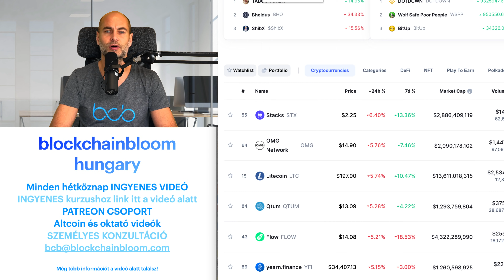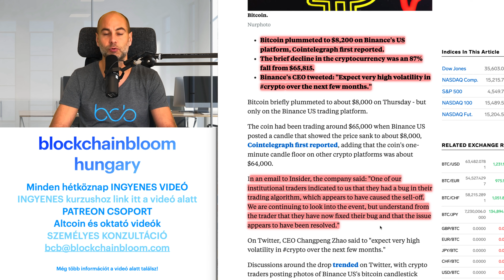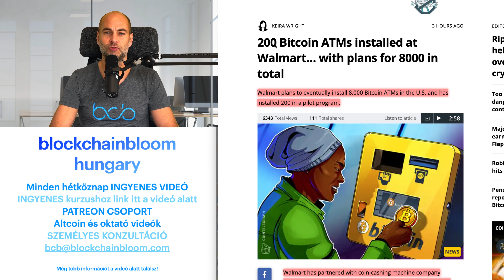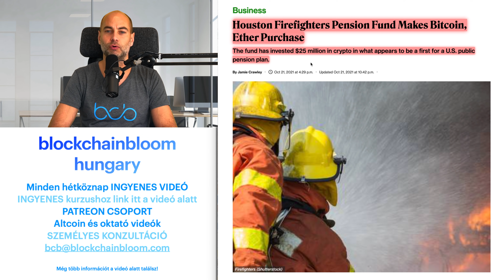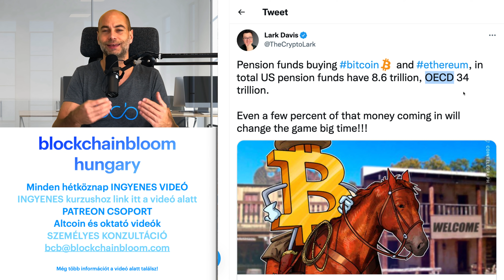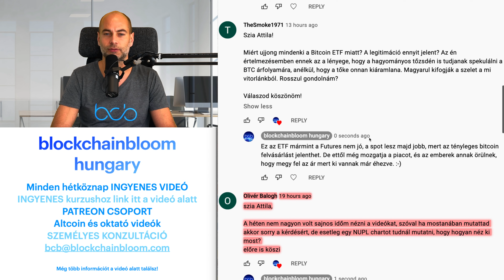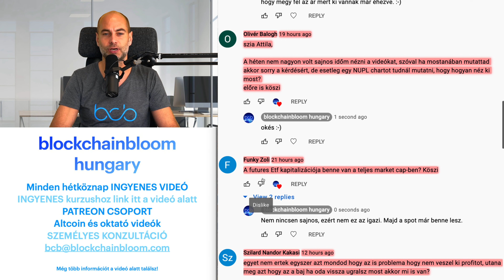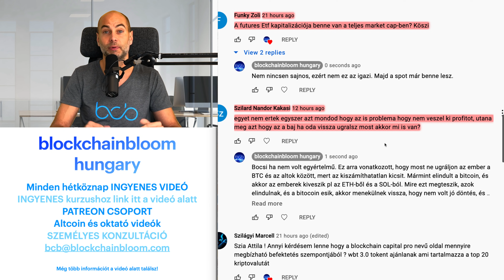ÓRIÁSI BITCOIN ESÉS A BINANCE US-EN [Részletek]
A VIDEÓ CÍME: ÓRIÁSI BITCOIN ESÉS A BINANCE US-EN [Részletek]

A mai videóban:
00:00 Kezdés
3:29 Kriptovaluta piaci helyzetjelentés
6:15 Órási bitcoin esés a Binance US-en
9:09 A Wallmart bitcoin ATM-eket telepít
12:00 Már a nyugdíjalapok is kriptot vesznek
14:49 Kérdezz - felelek (Tegyél fel kérdéseket a kommentekben a videó alatt, és ebben a részben megválaszolom azokat, a következő videóban.)